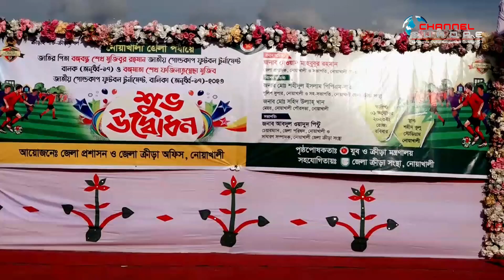নোয়াখালীতে বঙ্গবন্ধু ও বঙ্গমাতা অনুর্ধ্ব-১৭ জাতীয় গোল্ড কাপ ফুটবল টুর্নামেন্টের উদ্ধোধন